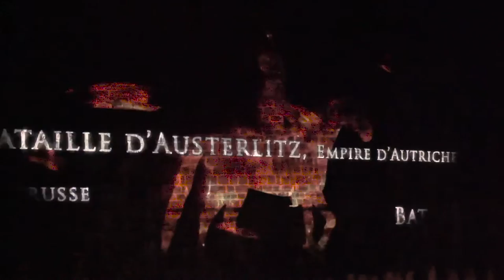Waterloo, the day after - spectacle son & lumière - Video Mapping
Spectacle son & lumière et Video Mapping à l'occasion des commémorations de Waterloo à la citadelle de Namur. Spectacle intitulé : "Waterloo, the day after".